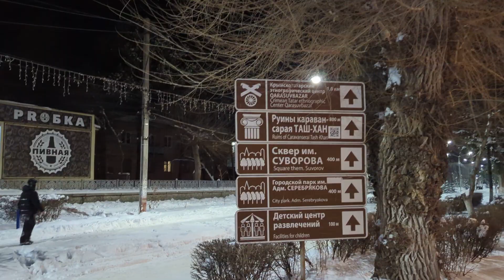ГНЕДИНЫ ПРОТИВ ОЛЕГА ЗУБКОВА. ПАЛЕЦ, ДЕНЬГИ, ДВА СТВОЛА. ТАЙГАН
Дата первого заседания ещё не известна. Держим вас в курсе событий
КАРТА Тинькоф 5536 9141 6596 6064 Константин С
КАРТА СБЕР  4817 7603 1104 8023 Надежда Ш
поддержка из любой страны, любые платежные системы.
Связаться с нами:
WhatsUp | Телеграм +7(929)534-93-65 Отправить свои материалы